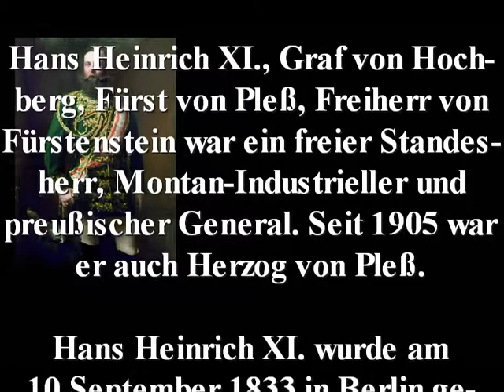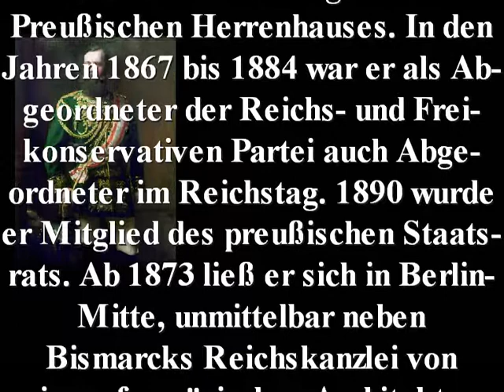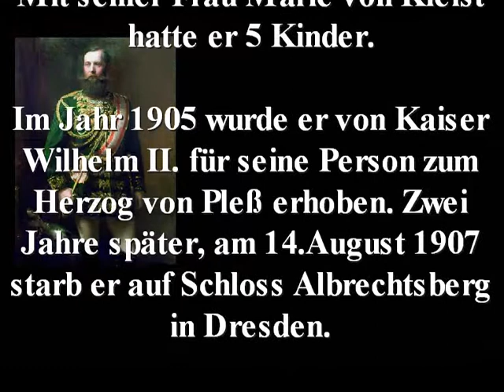Hans Heinrich XI. von Hochberg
Name: Hans Heinrich XI. von Hochberg
Jahr: 10.September 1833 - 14.August 1907
Sonstiges: im Jahr 1905 wurde er von Kaiser Wilhelm II. zum Herzog von Pleß erhoben.